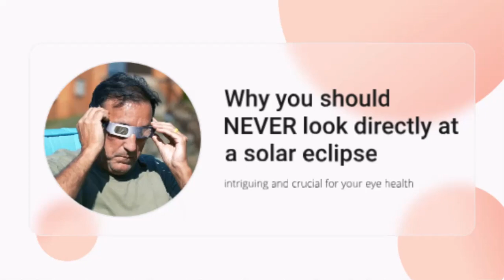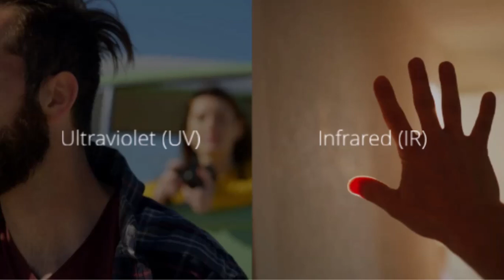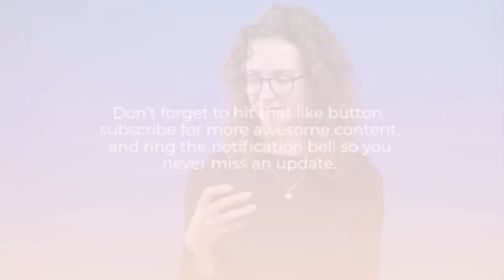Why You Should NEVER Look Directly at a Solar Eclipse!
Hey everyone! 🌞🌑 Welcome back to the channel! Today, we're talking about why you should NEVER look directly at a solar eclipse. It's a rare and magical event, but it can seriously damage your eyes if you're not careful. In this video, I'll explain the dangers of UV and infrared rays, what solar retinopathy is, and share safe ways to enjoy a solar eclipse. Plus, I'll give you the 18-second rule to keep your eyes safe! Don’t miss out on this essential guide for all you eclipse enthusiasts. Drop a comment if you’ve experienced a solar eclipse or have any tips for safe viewing. Stay curious and stay safe! 👁️✨